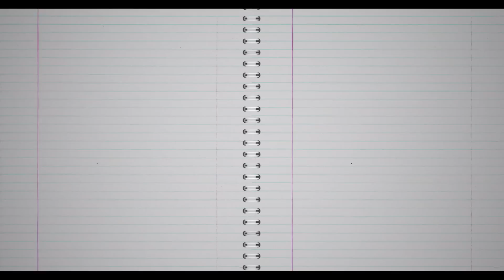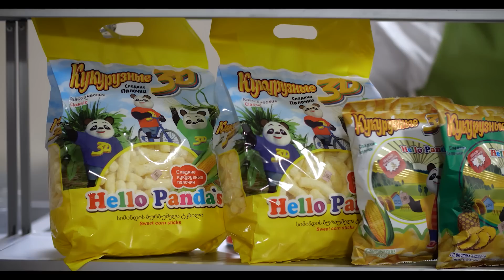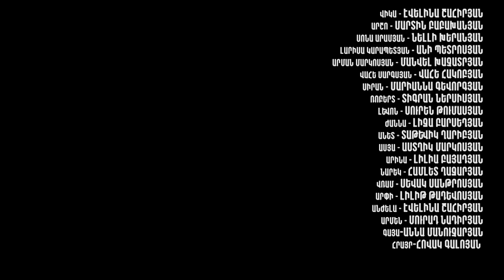Հատուկ դասարան 2 / Hatuk Dasaran 2 / Սերիա 125